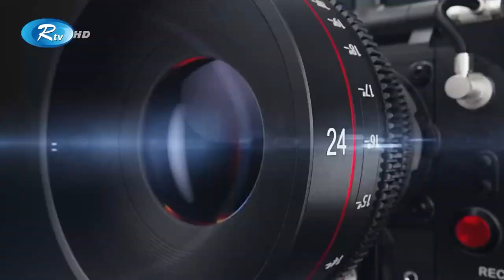CJFB অ্যাওয়ার্ডে বিনোদন জগতের তারকাদের মেলা | Rtv Entertainment